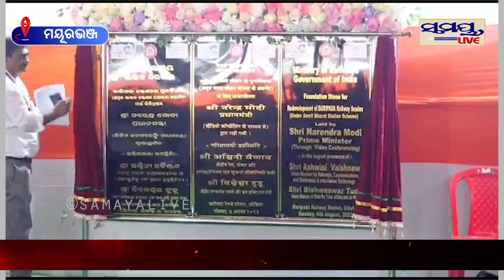ବଦଳିବ ବାରିପଦା ରେଳ ଷ୍ଟେସନ ରୂପରେଖ | Odia News Live Updates | Latest Odia News | Samayalive